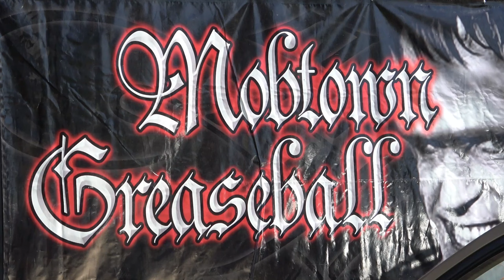1950 Chevy Gasser Mobtown Greaseball Dreamgoatinc Hot Rod Custom and Classic Muscle Car 4K Video